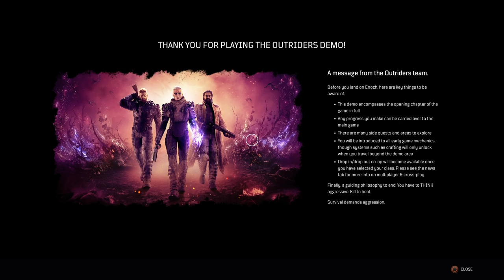OUTRIDERS Gameplay PS4 PRO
OUTRIDERS Gameplay PS4 PRO - PART 1 (INTRO)

Outriders is a cooperative role-playing third-person video game developed by People Can Fly and published by Square Enix's European subsidiary. It is set to be released on April 1, 2021 for Microsoft Windows, PlayStation 4, PlayStation 5, Xbox One, Xbox Series X/S, and Stadia.

Outriders is a third-person shooter mixed with elements from role-playing games. In the beginning of the game, players create their custom characters and choose from four classes, each of them has unique abilities that the players can utilize. The four classes include Trickster, which has the ability to manipulate time, the Pyromancer, which can manipulate fire, the Devastator, which can unleash seismic attacks, and
 signal—which may indicate hope for humanity's future. The storm grants both Enoch's inhabitants and the colonists superpowers.